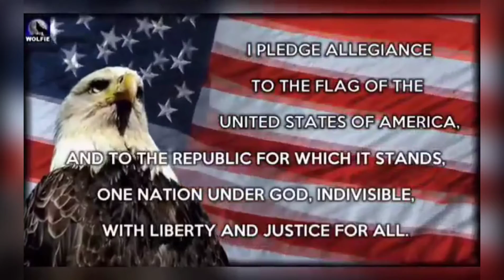Yard Boy Gets Photobombed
Save 10% on your first order of Advocare Spark!